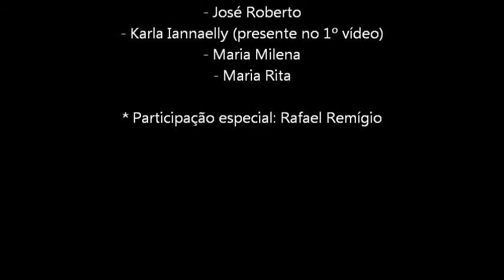EREMTT - 2º A (2013) - Mito da Caverna (3)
Equipe formada por: Ana Claudiane, Hygor Henrique, Jaqueline Gomes, José Roberto, Maria Milena e Maria Rita. Este vídeo é uma representação de "O Mito da Caverna", de Platão. Foi um trabalho realizado pela turma do 2º A (2013) da Escola de Referência em Ensino Médio Teresa Torres (EREMTT), Itapetim-PE, na disciplina de Filosofia, professor Rafael Remígio.